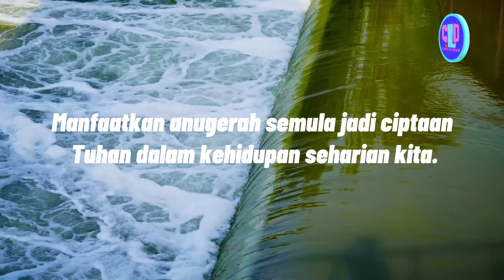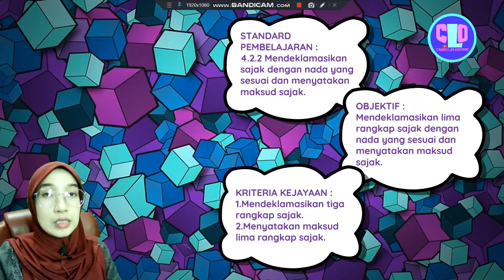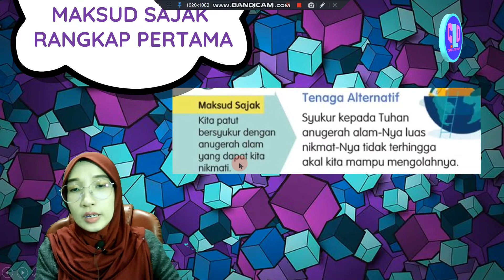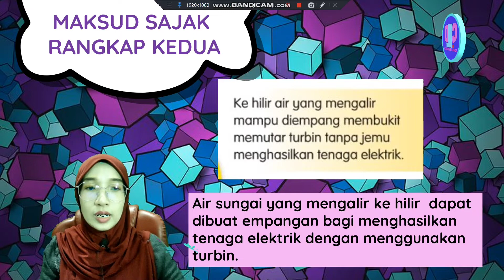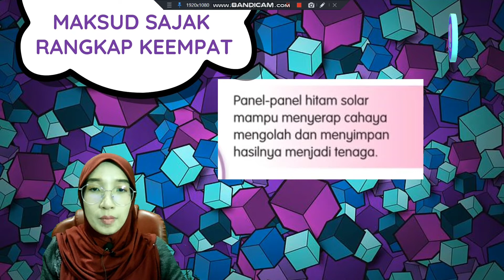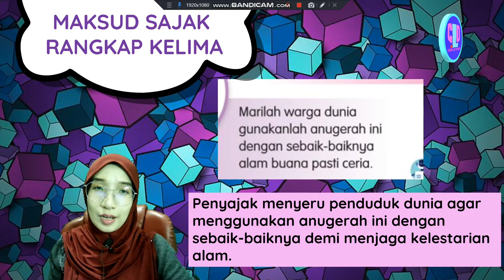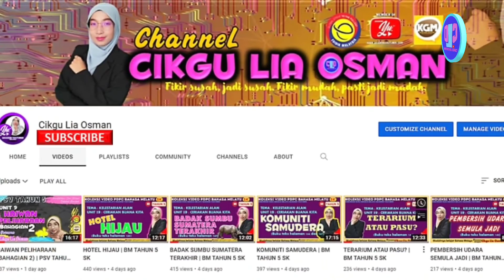TENAGA ALTERNATIF | BM TAHUN 5 SK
Slot BM Tahun 5 SK ini merupakan perkongsian mengikut tema dan tajuk di dalam buku teks. Disertakan sekali pautan latihan pengukuhan sebagai penilaian terhadap kefahaman murid.

TAJUK : TENAGA ALTERNATIF
(buku teks halaman 161)

Kongsikan video ini untuk manfaat semua. Terima kasih didahulukan.